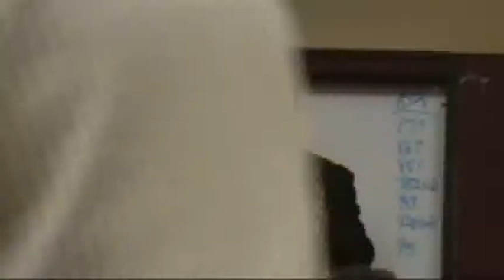Ellis Stanley A Spiritual Song Service to The Lord